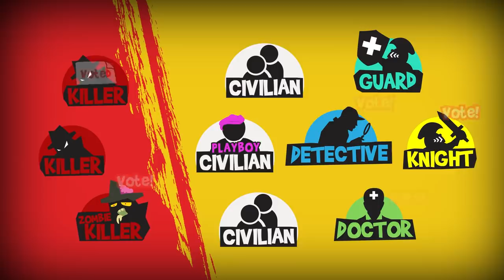Killer Game S5E9 - Fish Is The 3rd Imposter?!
What do you call a Fish with no eyes?

Starring:
Benjamin Obaje @theafrojunior
Chrysan Lee @ChrysanLee
Umehara Keiji @umeandhara
Thomas K @HeyThomasK
Matthew Stewart @maxzzie
Benzo @thisisbenzo